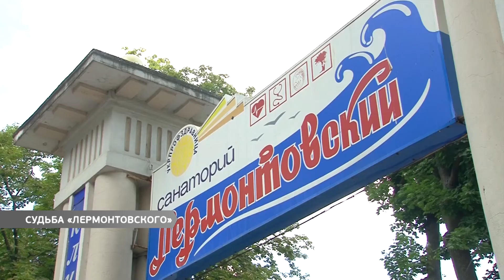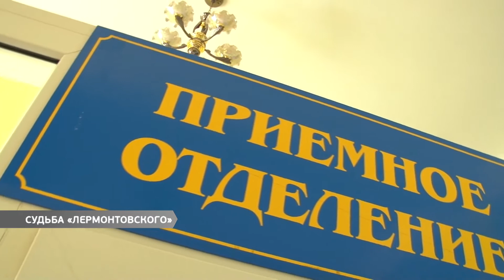Выпуск новостей. Итоги недели 20.07.2018